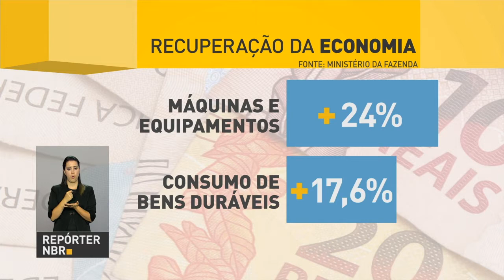BOLETIM REPÓRTER NBR 20h - 21 de março de 2018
REPÓRTER NBR 20h - 21.03.18: Investimentos, queda de barreiras às exportações e a recuperação da economia brasileira foram alguns dos assuntos discutidos hoje na reunião do  Conselho de Desenvolvimento Econômico e Social. A segurança pública também foi destaque na reunião entre o presidente Michel Temer, ministros e integrantes do Conselho de Desenvolvimento Econômico e Social.